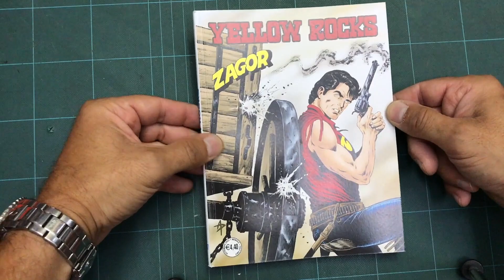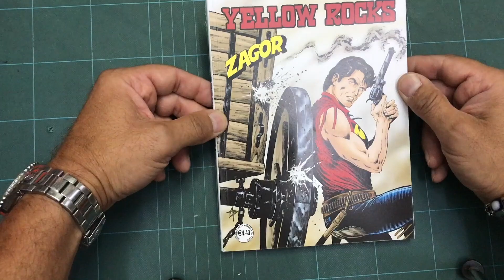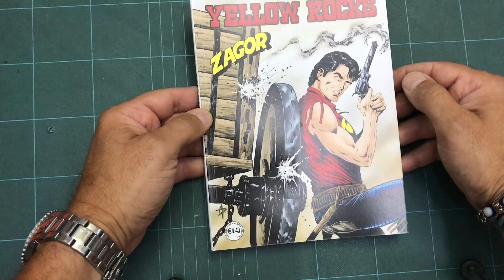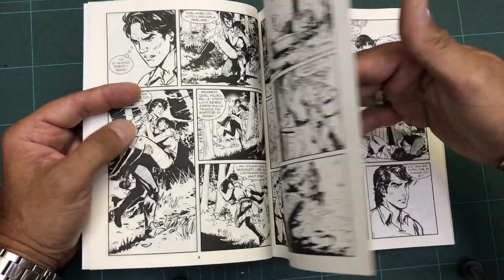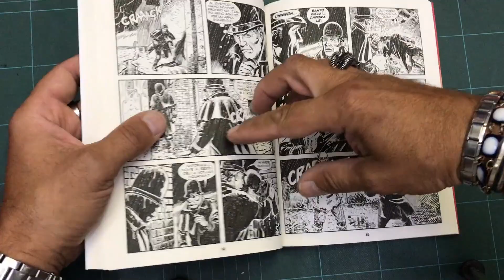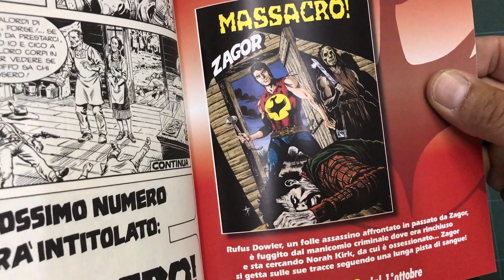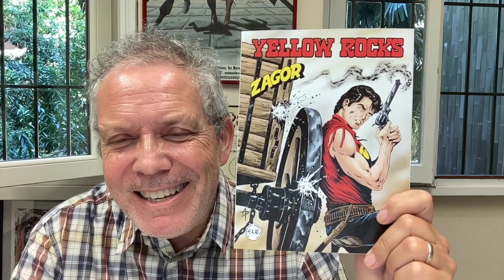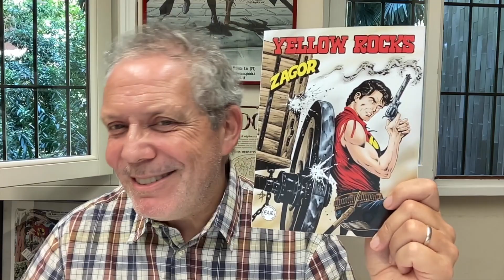ZAGOR FANS TV• ZAGOR ZENITH N737 "YELLOW ROCKS"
BURATTINI/LAZZARINI- RAUCH/COPPOLA